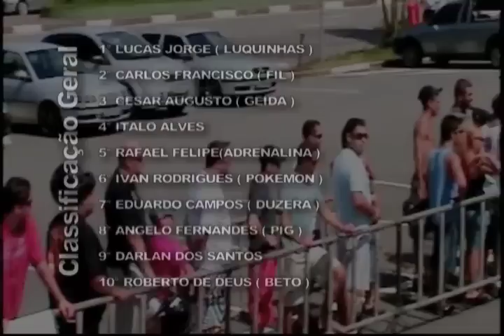Moto Estilo Livre-SBC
moto estilo livre São Bernardo